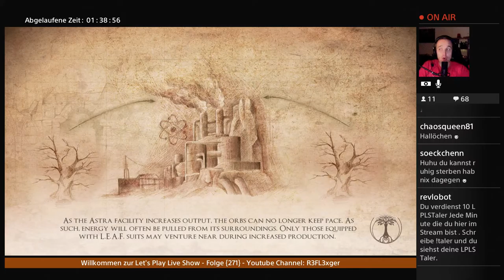Let’s Play Valley{PS4}Gameplay#10 Wir können übers Wasser gehen